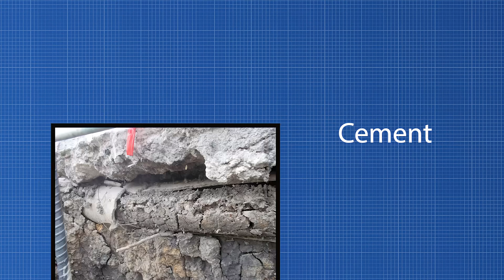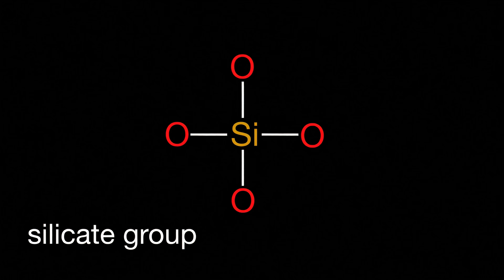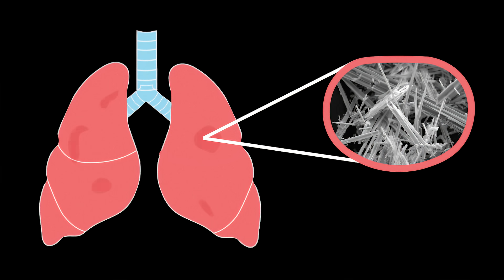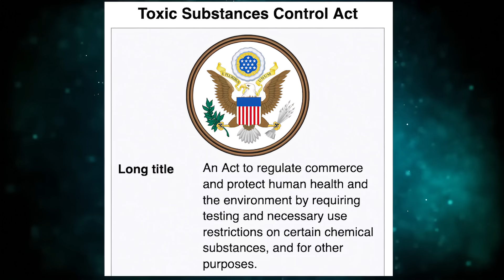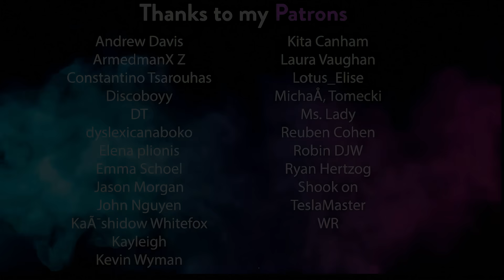Why Is Asbestos so Dangerous?